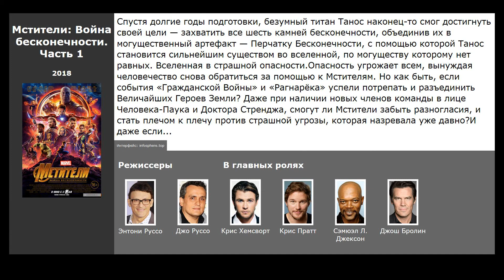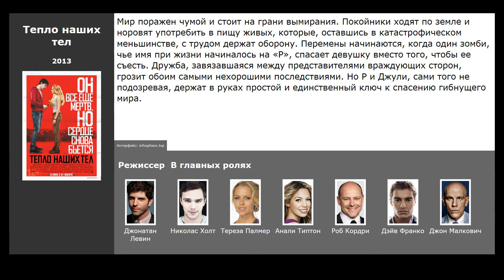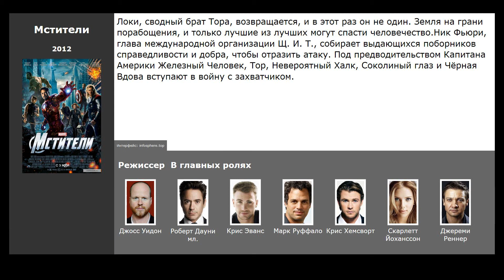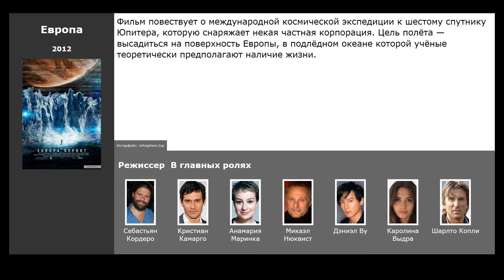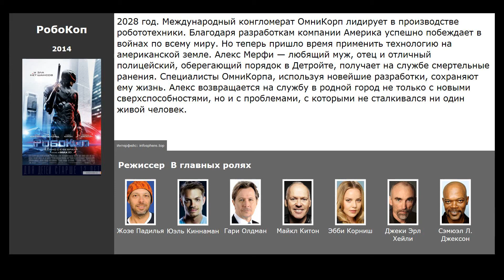10 лучших фильмов, похожих на Мстители: Финал (2019)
Список фильмов, которые по мнению зрителей похожи на Мстители: Финал (2019):

00:09 Мстители: Война бесконечности (2018) / жанр: фантастика, боевик, фэнтези / в главных ролях: Крис Хемсворт, Крис Пратт, Сэмюэл Л. Джексон
00:26 Одержимость (2013) / жанр: драма, музыка / в главных ролях: Майлз Теллер, Дж.К. Симмонс, Пол Райзер
00:56 Тепло наших тел (2013) / жанр: ужасы, мелодрама, комедия / в главных ролях: Николас Холт, Тереза Палмер, Анали Типтон
01:35 Мстители (2012) / жанр: фантастика, фэнтези, боевик / в главных ролях: Роберт Дауни мл., Крис Эванс, Марк Руффало
02:06 Джанго освобожденный (2012) / жанр: драма, вестерн, приключения / в главных ролях: Джейми Фокс, Кристоф Вальц, Леонардо ДиКаприо
02:37 Лето. Одноклассники. Любовь (2012) / жанр: драма, мелодрама, комедия / в главных ролях: Майли Сайрус, Деми Мур, Дуглас Бут
03:12 Мой парень – псих (2012) / жанр: драма, мелодрама, комедия / в главных ролях: Брэдли Купер, Дженнифер Лоуренс, Роберт Де Ниро
03:32 Европа (2012) / жанр: фантастика, триллер / в главных ролях: Кристиан Камарго, Анамария Маринка, Микаэл Нюквист
03:52 Иллюзия обмана (2013) / жанр: триллер, криминал, детектив / в главных ролях: Марк Руффало, Джесси Айзенберг, Вуди Харрельсон
04:08 РобоКоп (2014) / жанр: фантастика, боевик, криминал / в главных ролях: Юэль Киннаман, Гари Олдман, Майкл Китон